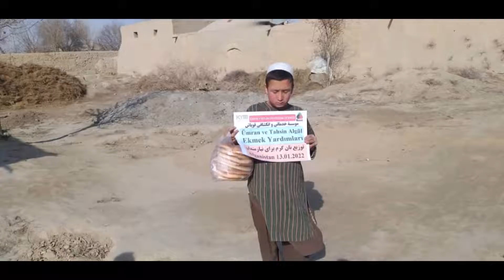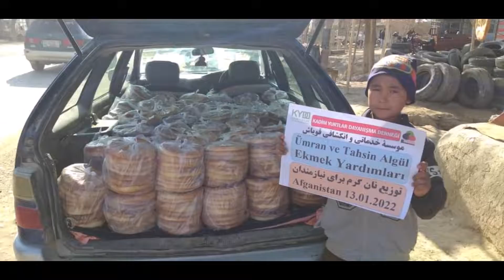13 1 2022 Güney Türkistan da Tahsin Algül Ekmek ikramı 2